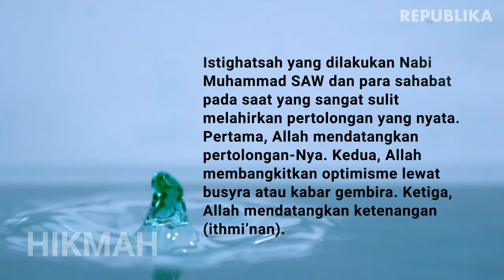HIKMAH | Berdoa pada Masa Wabah Oleh Fauzi Bahreisy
Pada masa wabah, berdoa dan meminta pertolongan kepada-Nya mutlak harus dilakukan.
OLEH FAUZI BAHREISY

Imam Muslim meriwayatkan dari Umar Ibnu al-Khattab RA bahwa pada hari Perang Badar, Rasulullah SAW melihat kepada kaum musyrikin yang berjumlah 1.000 orang, sementara jumlah sahabat beliau (pasukan Islam) hanya sekitar 319 orang. Maka, Nabi SAW menghadap ke kiblat sambil mengangkat kedua tangan beliau dan berdoa:

“Ya Allah, penuhilah apa yang Engkau janjikan padaku, penuhilah apa yang Engkau janjikan padaku! Ya Allah, jika Engkau membinasakan kelompok umat Islam ini, Engkau tidak disembah lagi di bumi.”